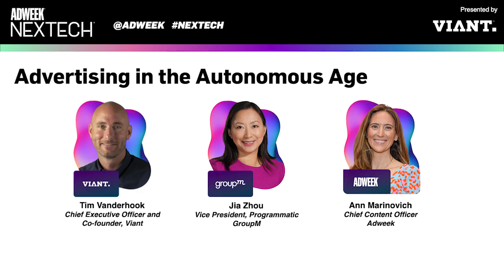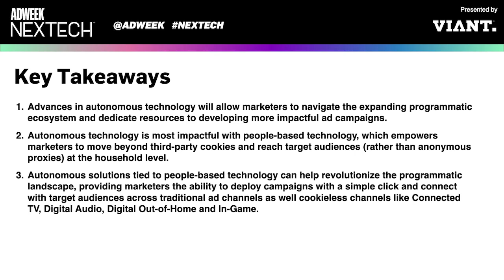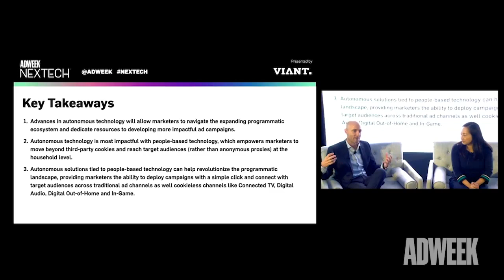Advertising in the Autonomous Age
Once seen as providing incremental reach to TV advertisers, CTV viewing in Q2 exceeded linear for the first time ever. But ad spend on streaming TV still lags behind. With the new open web, aka Web3, and programmatic enabling marketers to measure across linear and streaming and advertise horizontally across channels, the age of AVOD is here.